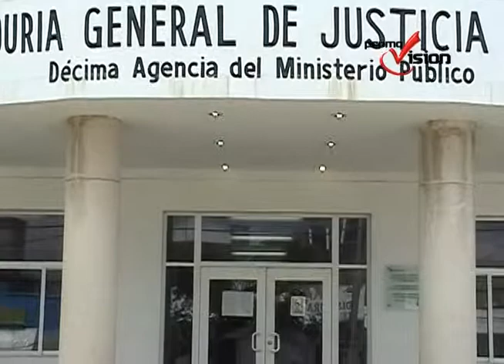Tramite de antecedentes no penales el mas solicitado en Cozumel